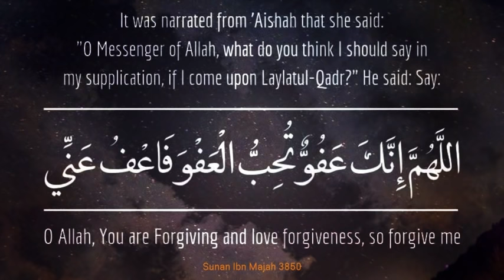Laylatul Qadr Dua : Allahumma innaka ‘afuwwun tuhibbul-‘afwa, fa’fu ‘anni x Repeat x 100 Beautiful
It was narrated from ‘Aishah that she said: “O Messenger of Allah, what do you think I should say in my supplication, if I come upon Laylatul-Qadr?” He said: “Say: ‘Allahumma innaka ‘afuwwun tuhibbul-‘afwa, fa’fu ‘anni (O Allah, You are Forgiving and love forgiveness, so forgive me).’

DUA IN ARABIC:
In Arabic this dua is written,

Transliteration: Allahumma innaka afuwwun tuhibbul afwa fa’fu annee

ENGLISH TRANSLATION OF THE DUA:
The translation of this dua in english is, “O Allah, You are Forgiving and love forgiveness, so forgive me” or “O Allah, You are Pardoning and love to pardon, so pardon me

00:00​ -01
00:11​ -02
00:22​  -03
00:33​ -04
00:44​ -05
00:55​ - 06
01:05​ - 07
01:20​ -08
01:40​ -09
2:30​ - 10
3:00​ - 11
3:30​ - 12
4:00​ - 13
4:30​ - 14
5:00​ - 15
6:00​ - 16
7:00​ - 17
8:00​ - 18
9:00​ - 19
10:00​ - 20
11:00​ - 21
12:00​ - 22